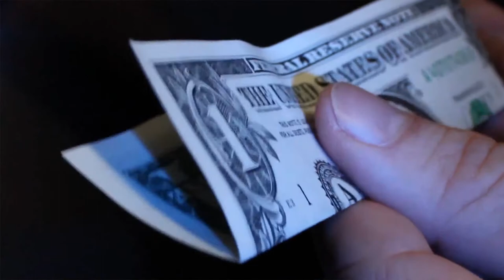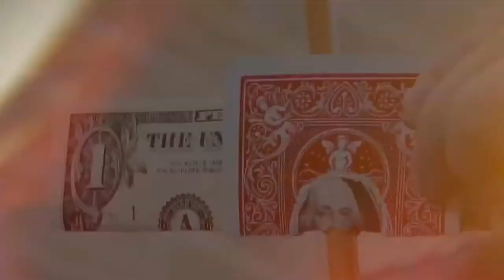STAB by Peter Eggink @ Dynamite Magic Shop.com